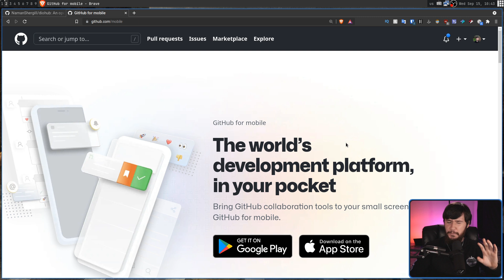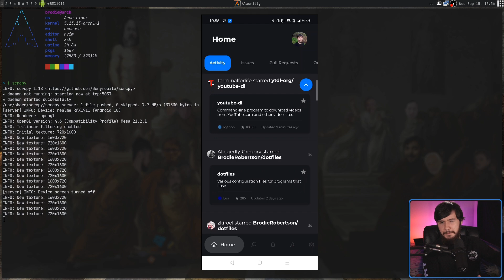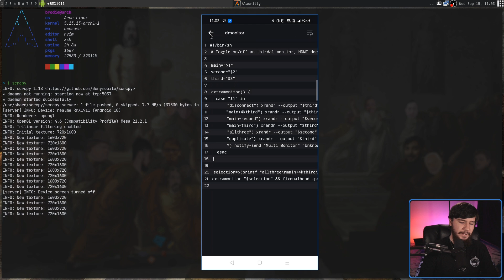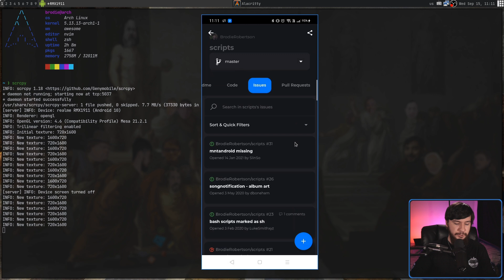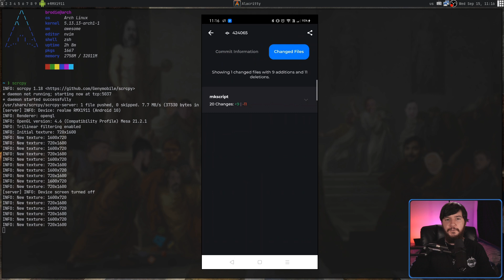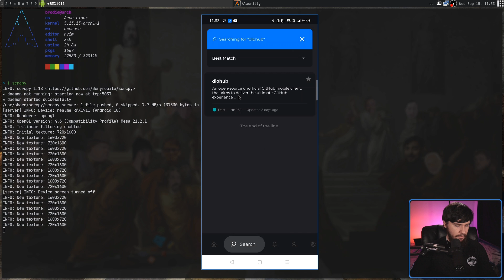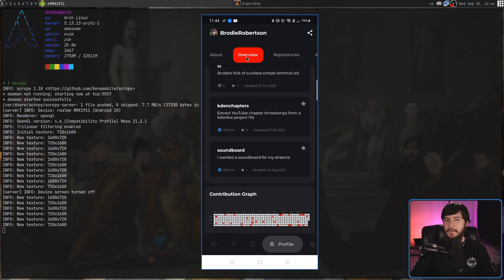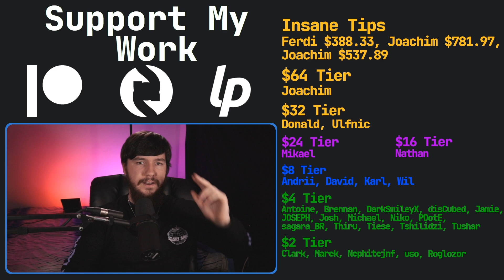Diohub: Best FOSS GitHub Experience On Mobile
Recently I heard about a 3rd party open source github client and even though it's supposedly early access, I don't see how it can call itself that. Diohub is already amazing in it's current state and if you need github on mobile this is a great choice.

Time Stamps
0:00 Introduction
1:31 Activity Feed
2:30 Repo Page
4:25 Handling Issues
7:46 User Activity
8:53 User Profile
9:44 Configuration
10:53 Installation
11:19 Outro

Credits
🎨 Channel Art:
All my art has was created by Supercozman